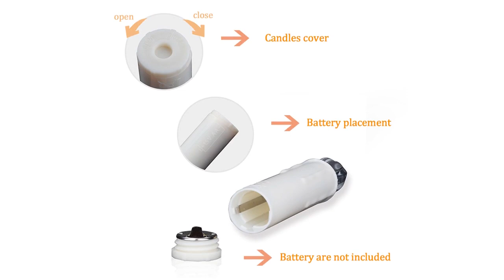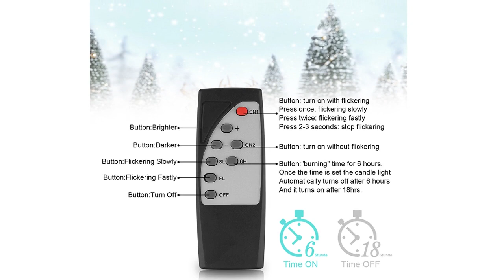10pcs Timing Warm LED Candle with Remote Control LED Christmas Candle